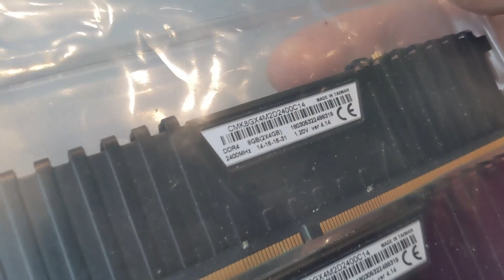Andrew's Quest - Day 2046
2022 Aug 30